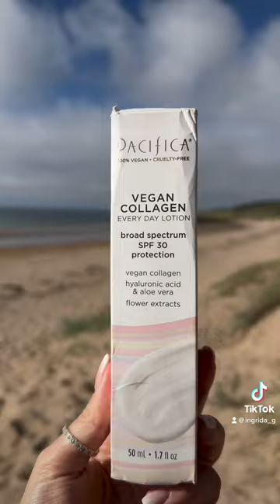Any of your favs here?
My favourite SPF creams that works perfectly for my oily sensitive skin (doesn’t break me out), wears nicely on it’s on (no white cast!) & underneath the makeup.
All vegan & cruelty free.

@skingredients Skin Shield SPF 50 PA +++ broad spectrum light protection (UVA, UVB + HEV)
Lightly tinted (peachy tone). Light dewy finish. Mineral SPF. £51

@bybibeauty Day Defence SPF 30 moisturiser
Broad-spectrum UVA/UVB protection from non-nano zinc oxide.
Extremely moisturising, non sticky, fast absorbing, dewy finish. £20

@hellosundayspf SPF 50 sebum control fluid.
Broad spectrum PA UVA UVB protection.
Dry touch, oil free. Mattifying, perfect for oily skin even on the hottest day! £22

@polaar_uk fragrance free sun lotion SPF 50+ UVA & UVB
Hydrating, soothing, nourishing. Travel size £14.99

@versed guards up daily mineral sunscreen, broad spectrum SPF 35, 15.2% zinc oxide.
Moisturising, lightly tinted, dewy finish. £20

Glow Baby Super Lit SPF lotion, broad spectrum SPF 30 mineral protection.
Moisturising, tinted (blends to the skin tone), dewy, glowy finish. £16

Glow Baby BRIGHTENING SETTING MIST broad spectrum SPF 45 protection. Protect + set + glow vitamin C & sea minerals.
Love this over my makeup as the SPF top up! Also perfect for before makeup or on it’s own. £16

VEGAN COLLAGEN EVERY DAY LOTION broad spectrum SPF 30 protection. Vegan collagen, hyaluronic acid & aloe vera flower extracts.
Extremely moisturising, dewy finish. £16

@bondisands tinted FACE SPF 50+ VERY HIGH PROTECTION UVA UVB. Fragrance free, extremely hydrating, glass skin like finish, tinted (adjusts to skin tone once on). £8.99

@iliabeauty C BEYOND TRIPLE SERUM BROAD SPECTRUM SPF 40 SUNSCREEN BRIGHTENING. NATURAL PROTECTION. VITAMIN C + NIACINAMIDE + ALLANTOIN (tone 01).
Dewy finish, moisturising, tinted. £64

Follow @ingrida.g for more.

Available at @bootsuk @superdrug @naturisimo @cultbeauty @lookfantastic (code LFTFINGRIDAG for extra savings)